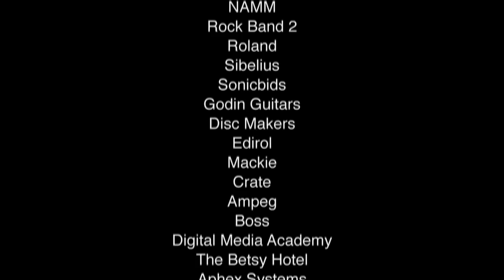Chase and the Reach - Battlegrounds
Chase and the Reach came on board the Lennon Bus in sunny Mountainview, California during Warped Tour 2009.  The winner of the Broadjam.com's "This Bus is a Rockin" contest, they performed their song "Battlegrounds" for a Lennon Bus Live session!  Check out the deep beats and soaring vocals of Chase and the Reach!